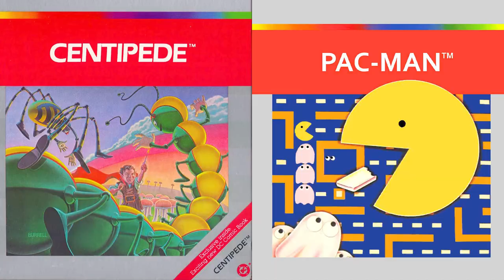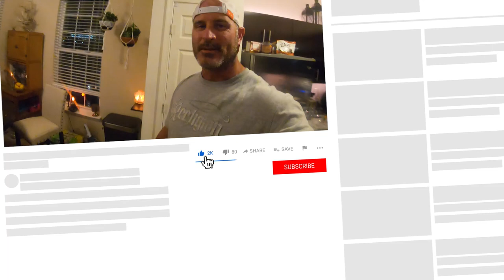PUFFER FISH: How to clean and cook the The Northern Puffer Fish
Ok, so not so deadly, as this is the Northern Puffer Fish and this little buffer is an amazing fish to eat!!
We had heard so much about these little fish, the "chicken of the sea", and how tasty they were...so of course, what are we to do...
Catch and Cook time!
We ended up with a few in the boat after Brooks convinced me to keep some, (after I released at least three:)
I take this fish from start to finish and the full review by the Ronay Boys at the end.
Much love ya'll

Product links to items you see us use in our videos...

LIFESAVER...Portable jump pack

Film Equipment
GOPRO
GoPro Hero w/ extra batt